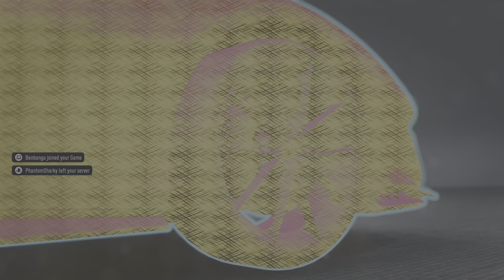Need for Speed Unbound JUST TO MAKE ME LOOK LIKE A BAD GUY LOL (ZAGG)